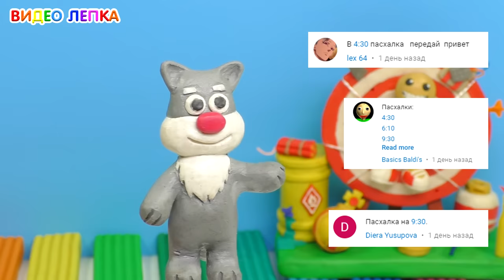ЛЕПИМ БАДИ из игры КИК ЗЕ БАДИ | Kick the Buddy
Как слепить Бади (Buddy) из игры Кик зе Бади (Kick the Baddy) из пластилина. Лепим фигурку тряпичной куклы Бади из пластилина. Также я слепил разные предметы арсенала, при помощи которых Бадди пытаются побить.  Для лепки такой фигурки я использовал обычный пластилин.